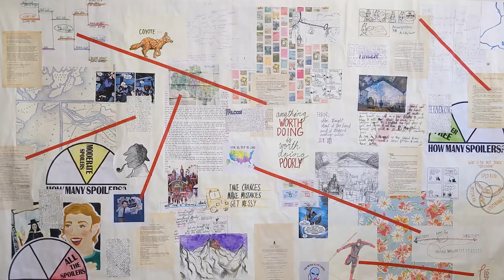magic & dragon reborn explained / WHEEL OF TIME / History, Lore, Mythology, Background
The Wheel of Time background to get you ready to watch the tv show! Everything you need to know from the Age of Legends to Two Rivers, with some Aes Sadai, Ajas, White Tower, warders, Dragon Prophecies, Ta'veren, and Trollocs and other shadowspan along the way.

↳ FREE 🟢: no major plot points
↳ MODERATE 🟡: plot details, but no twists
↳ ALL 🔴: will change your emotional experience

★ Just no. Bad.
★★ Meh, fine-ish.
★★★ Average, good.
★★★★ Loved! Great.
★★★★★ A favorite. Fantastic!